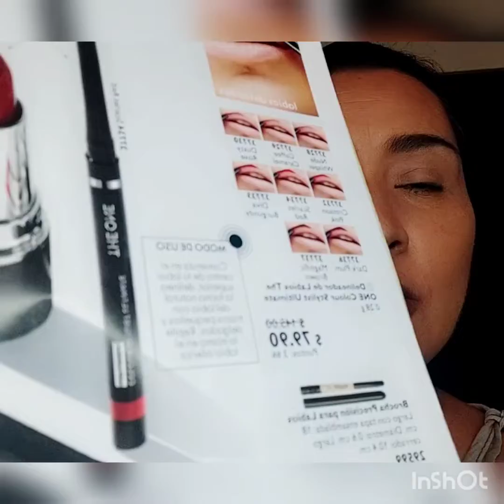Ideas de como usar tus delineadores The One!! 👍🏻🌹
Te comparto como uso los delineadores de ojos y de labios The One!! son simplemente excelentes! y están en oferta!!❤️

Aquí  puedes ver el catálogo, hacer tu pedido o regístrate como nuevo socio.